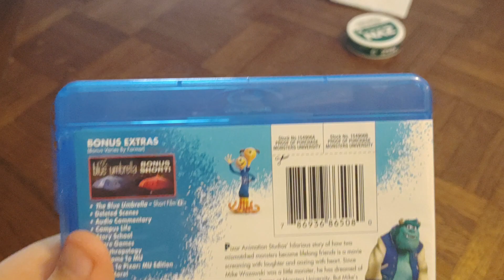Monsters University 2019 Blu-ray Overview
Here is an overview for Monsters University 2019 Blu-ray.

Recorded on March 9, 2024 using my own Phone.